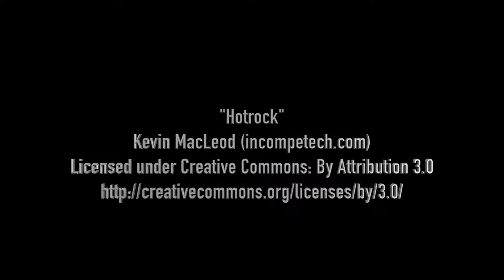Joe Turley Goal v Pool AFC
Joe scores with a long range shot after receiving a corner from Josh Barden.